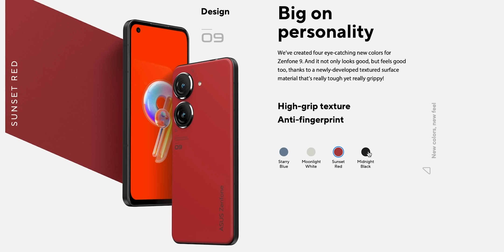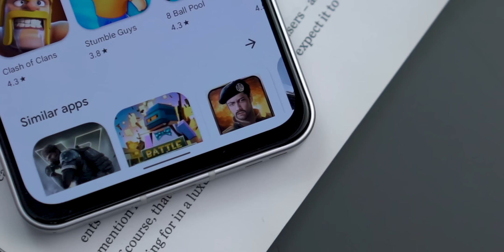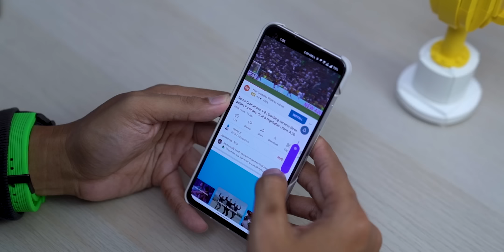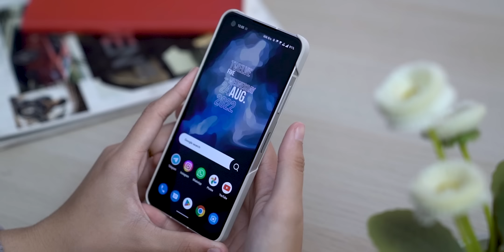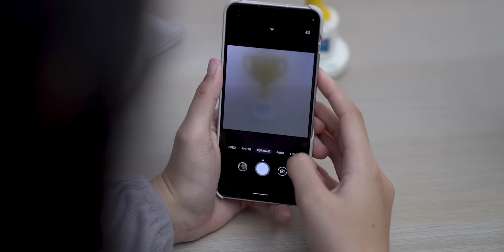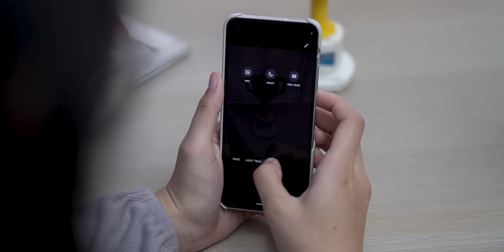Bukan HP yang sempurna, tapi aku sukaaa ❤️ | ASUS Zenfone 9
Ini adalah sebuah hape flagship yang tidak bisa dibilang sempurna, tapi sukses bikin kami cinta setengah mati...
Yang mau beli langsung ke sini:
Spek ASUS Zenfone 9:
Harga: mulai 749USD (Rp10 jutaan)
Chipset: Snapdragon 8+ Gen 1
GPU: Adreno 730
RAM: 8/16 GB LPDDR5
Storage: 128/256 GB UFS 3.1
Layar: 5,9 inci, Super AMOLED 120hz
Resolusi: 1.080 x 2.400
Baterai: 4.300 mAh (30W)
Kamera belakang: 50MP OIS (wide) + 12MP (ultrawide)
Kamera depan: 12 MP
Speaker: Stereo
Fitur tambahan: IP rating 68, NFC, fingerprint (side), accelerometer, gyroscope, proximity, compass